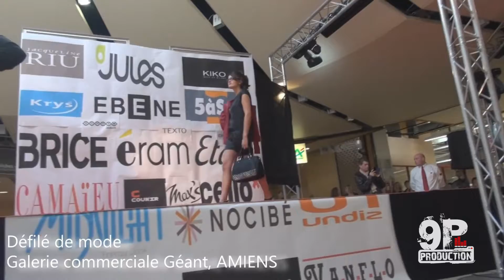Présentation 9P Production - agence évènementiel et spectacle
9P Production, le partenaire de vos évènements :
- prestations techniques : sonorisation, éclairage, scène, vidéo
- organisation et animation d'évènements
- production de spectacles / tournées - production de concerts